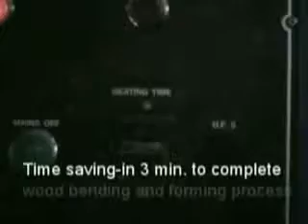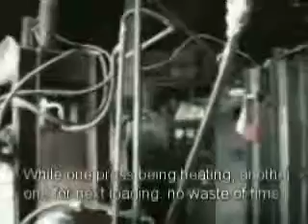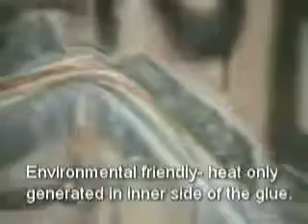THUONG NGUYEN - 3 KGW 1030HG4